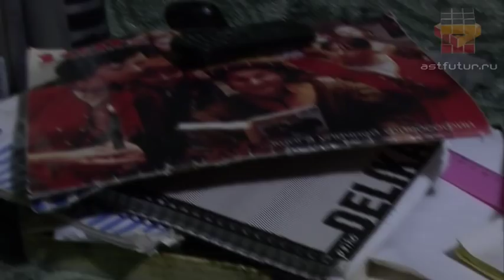Максим Самодуров: о первых граффити, мистике и внуках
Сегодня в гостях рубрики "Мысли вслух" Максим Самодуров. С этой персоной в нашем городе связано много хороших явлений и славных дел. Хотя слово «персона» немного некорректно. Больше подходит «фигура» с большой буквы «Ф».
Он — один из первых астраханский граффити-райтеров, музыкант, промышляющий на ниве альтернативы и хоп-хопа, блогер-долгожитель. Говорят, что в свое время он даже имел отношение к аэрографии и ролевым сражениям.
Максим, или, если угодно, Мазим, не делит жизнь на периоды, живет между Астраханью и Москвой, любит чинить свой мотороллер и читать. Да, это тот самый Максим Самодуров!
Интервью было записано накануне нового 2012 года.